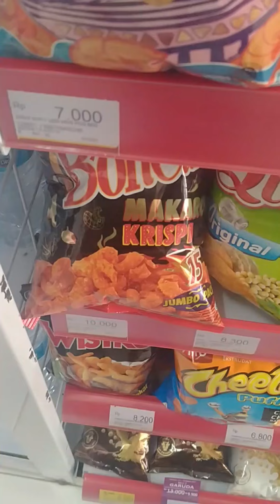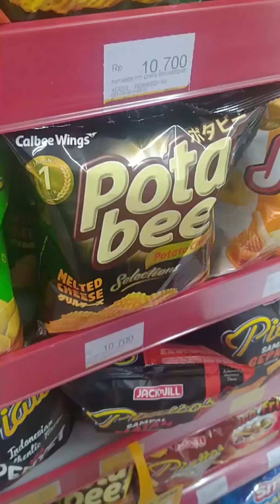24 jam makan makanan warna hitam??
Guys selanjutnya aku makan makanan warna apa lagi ya??? jangan lupa tulis di komentar ya